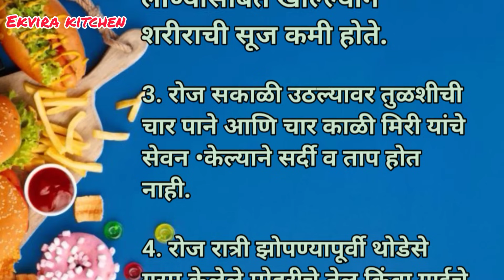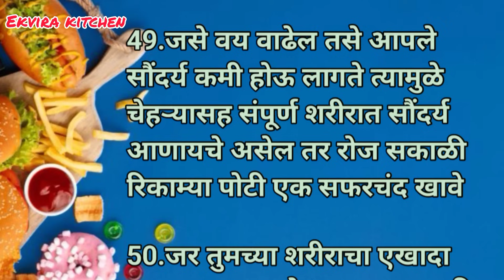आजीबाईच्या बटव्यातील 51 घरगुती रामबाण उपाय | kitchen tips |cooking tips | kitchen hack